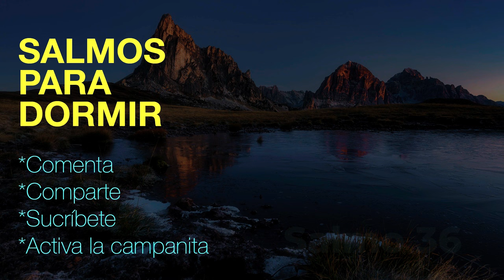ORACIONES PARA DORMIR | LOS SALMOS PARA DORMIR | EN VIVO Video 10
SALMOS 23
Jehová es mi pastor
Salmo de David.
1Jehová es mi pastor; nada me faltará.
2En lugares de delicados pastos me hará descansar;
Junto a aguas de reposo me pastoreará.
3Confortará mi alma;
Me guiará por sendas de justicia por amor de su nombre.
4Aunque ande en valle de sombra de muerte,
No temeré mal alguno, porque tú estarás conmigo;
Tu vara y tu cayado me infundirán aliento.
5Aderezas mesa delante de mí en presencia de mis angustiadores;
Unges mi cabeza con aceite; mi copa está rebosando.
6Ciertamente el bien y la misericordia me seguirán todos los días de mi vida,
Y en la casa de Jehová moraré por largos días.

SALMOS 91
Morando bajo la sombra del Omnipotente
1El que habita al abrigo del Altísimo
2Diré yo a Jehová: Esperanza mía, y castillo mío;
3Él te librará del lazo del cazador,
De la peste destructora.
4Con sus plumas te cubrirá,
Y debajo de sus alas estarás seguro;
Escudo y adarga es su verdad.
5No temerás el terror nocturno,
Ni saeta que vuele de día,
6Ni pestilencia que ande en oscuridad,
Ni mortandad que en medio del día destruya.
7Caerán a tu lado mil,
8Ciertamente con tus ojos mirarás
Y verás la recompensa de los impíos.
9Porque has puesto a Jehová, que es mi esperanza,
Al Altísimo por tu habitación,
10No te sobrevendrá mal,
Ni plaga tocará tu morada.
11Pues a sus ángeles mandará acerca de ti,
Que te guarden en todos tus caminos.
12En las manos te llevarán,
Para que tu pie no tropiece en piedra.
13Sobre el león y el áspid pisarás;
Hollarás al cachorro del león y al dragón.
14Por cuanto en mí ha puesto su amor, yo también lo libraré;
Le pondré en alto, por cuanto ha conocido mi nombre.
15Me invocará, y yo le responderé;
Con él estaré yo en la angustia;
Lo libraré y le glorificaré.
16Lo saciaré de larga vida,

SALMOS 96
Cántico de alabanza
(1 Cr. 16.23-33)
1Cantad a Jehová cántico nuevo;
Cantad a Jehová, toda la tierra.
2Cantad a Jehová, bendecid su nombre;
Anunciad de día en día su salvación.
3Proclamad entre las naciones su gloria,
En todos los pueblos sus maravillas.
4Porque grande es Jehová, y digno de suprema alabanza;
Temible sobre todos los dioses.
5Porque todos los dioses de los pueblos son ídolos;
Pero Jehová hizo los cielos.
6Alabanza y magnificencia delante de él;
Poder y gloria en su santuario.
7Tributad a Jehová, oh familias de los pueblos,
Dad a Jehová la gloria y el poder.
8Dad a Jehová la honra debida a su nombre;
Traed ofrendas, y venid a sus atrios.
9Adorad a Jehová en la hermosura de la santidad;
Temed delante de él, toda la tierra.
10Decid entre las naciones: Jehová reina.
También afirmó el mundo, no será conmovido;
Juzgará a los pueblos en justicia.
11Alégrense los cielos, y gócese la tierra;
Brame el mar y su plenitud.
12Regocíjese el campo, y todo lo que en él está;
Entonces todos los árboles del bosque rebosarán de contento,
13Delante de Jehová que vino;
Porque vino a juzgar la tierra.
Juzgará al mundo con justicia,
Y a los pueblos con su verdad.
Currently Selected:

** REFLEXION DIARIA DE LA PALABRA DE DIOS **